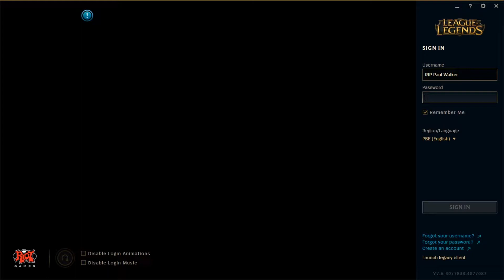Galio Rework Login - PBE Server - League Of Legends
If you like my content think about disabling Adblock on my videos, it would help me alot :)